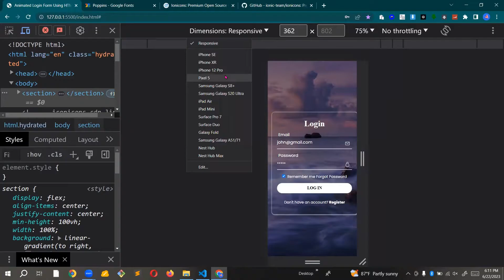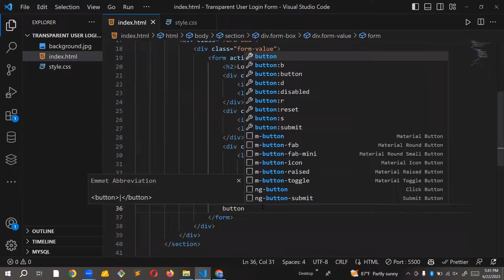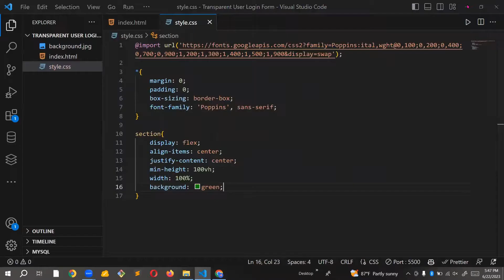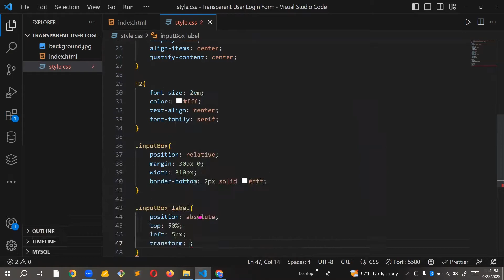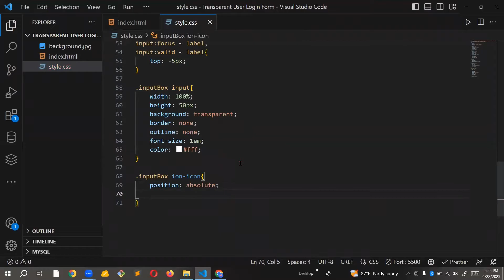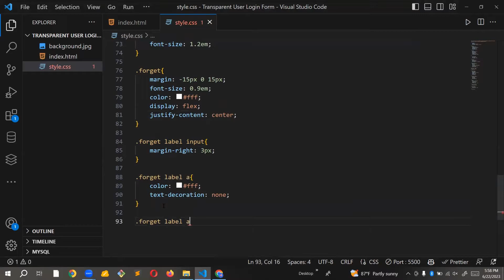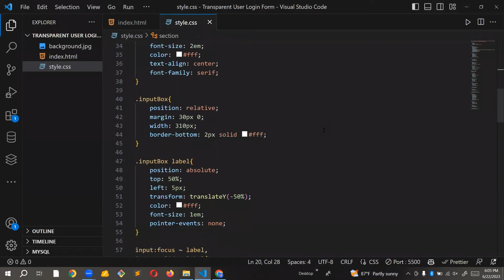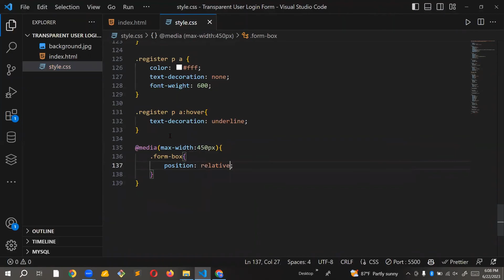Animated User Login Form - HTML & CSS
In this video, how to make a animated user login form using html and css only.